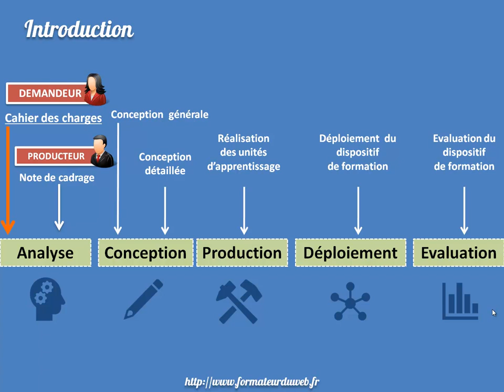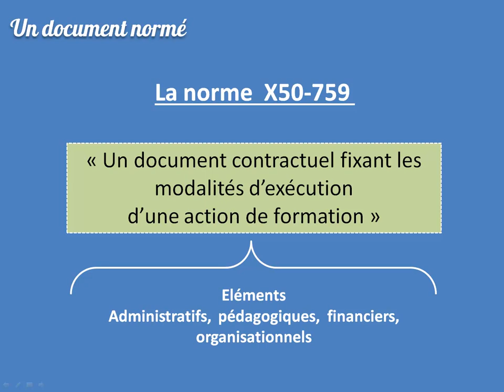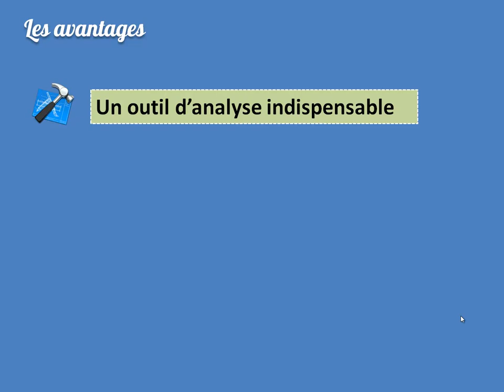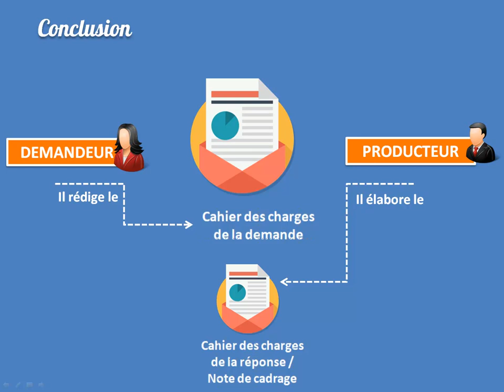Le rôle du cahier des charges dans un projet digital learning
Dans cette vidéo nous allons aborder le rôle du cahier des charges de la demande dan le cadre d'un projet digital learning